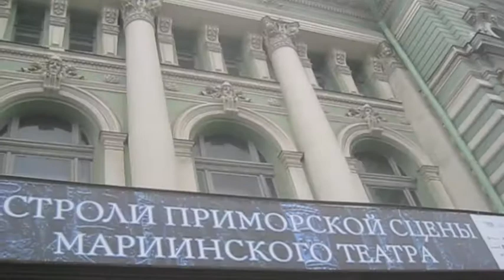Saint Petersburg - Catherine's Palace in Pushkin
Went to Pushkin to see Catherine's Palace.

In the evening we went to Mariinsky Theatre to see "The Prodigal Son" and "The Firebird".